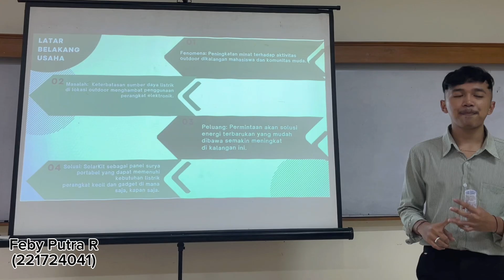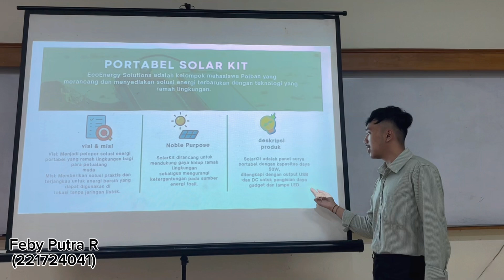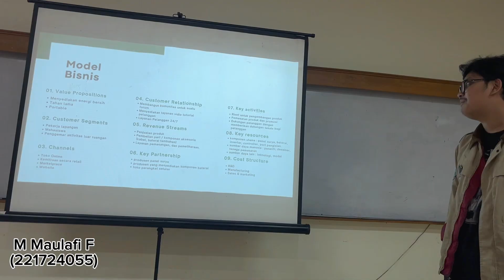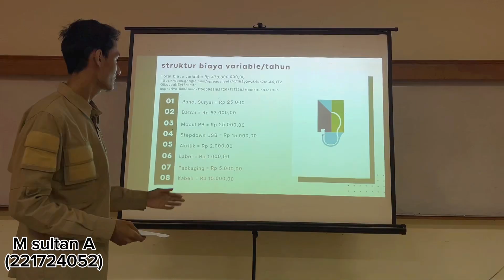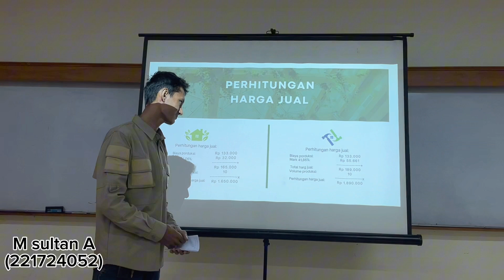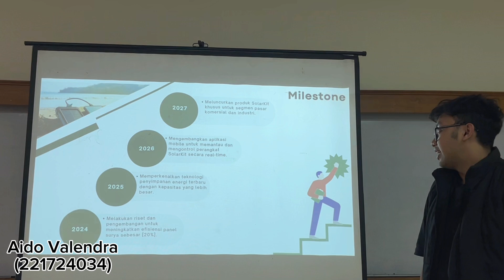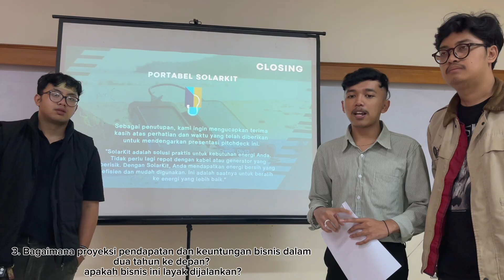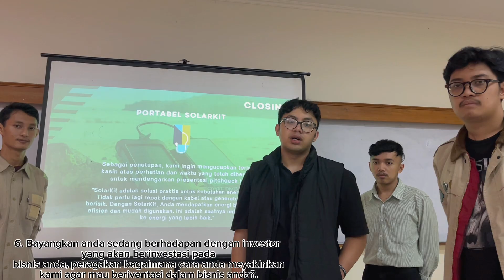PORTABEL SOLARKIT || MODEL USAHA BISNIS DI BIDANG KEENERGIAN || KEWIRAUSAHAAN || KELOMPOK 6(3B-TPTL)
Video ini dibuat untuk memenuhi mata kuliah kewirausahaan dengan membuat model bisnis usaha di bidang keenergian (Pitchdeck)
Kelompok kami Bisnis Usaha nya : “Portabel Solarkit” adalah portabel charging station dengan menggunakan panel surya
Dosen Pengampu : Any Ariani Noor & Naafi Yudha Diputra
Kami dari Kelompok 6 (3B-TPTL)
Anggota :
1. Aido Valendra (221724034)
2. Feby Putra R (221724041)
3. M Sultan Al-Habbsy (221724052)
4. M Maulafi Fayazi (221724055)

Terima Kasih